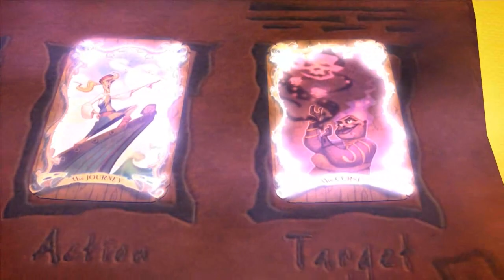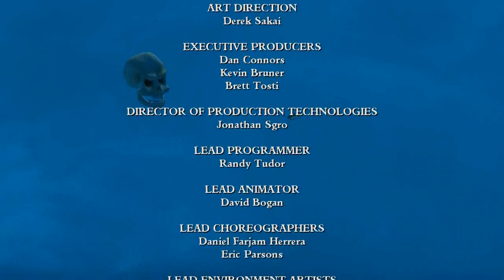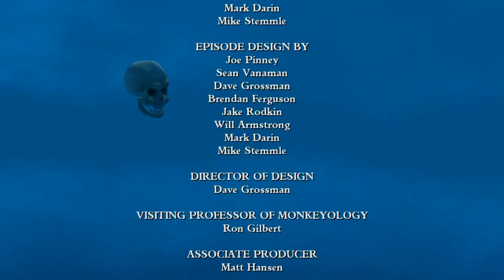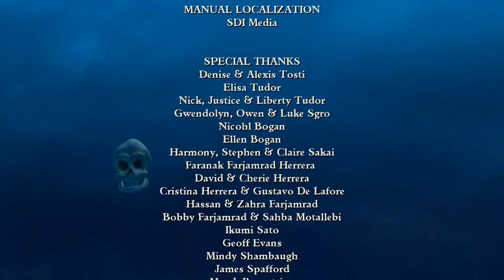Tales of Monkey Island Chapter 3: Lair of the Leviathan 03 ฟองน้ำศักดิ์สิทธิ์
Tales of Monkey Island: Complete Season